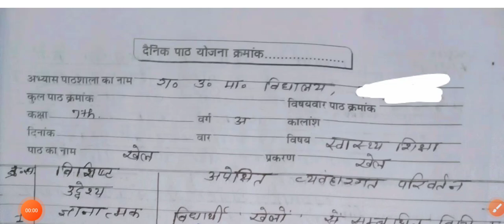BSTC/DLED दैनिक पाठ योजना || कक्षा - 5 67 8 | विषय - स्वास्थ्य शिक्षा | प्रकरण - खेल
BSTC/DLED दैनिक पाठ योजना || कक्षा - 5 67 8 | विषय - स्वास्थ्य शिक्षा | प्रकरण - खेल  lesson plan

BSTC / डीएलएड दैनिक पाठ योजना || कक्षा - 4  || हिन्दी || daily lesson plan Hindi || BSTC lesson plan
BSTC सूक्ष्म शिक्षण पाठ योजना file|micro teaching file completed PDF|माइक्रो टीचिंग फाइल कैसे बनाएं
lesson plan maths subject|| BSTC 1st & 2nd year maths lesson plan|| English lesson plan|| BSTC news
विद्यालय इंटर्नशिप फाईल PDF||BSTC 1st & 2nd year school intership report file|school intership file
BSTC 1st & 2nd year पर्यावरण लेशन प्लान || paryavaran lesson plan 1-10 PDF || micro teaching file
BSTC first &2nd year कला शिक्षा विषय लेशन || kala Shiksha lesson plan PDF || micro teaching file
BSTC 1st & 2nd year class observation final pdf || कक्षा अवलोकन फाइल || विद्यालय इंटर्नशिप फाईल
BSTC 1st & 2nd year English subject lesson plan|| 1-10 lesson English subject ||BSTC English lesson
|paryavaran lesson plan BSTC ||BSTC lesson SST
BSTC 1st & 2nd गणित विषय समालोचना पाठ योजना || BSTC criticism lesson maths subject || BSTC lesson

BSTC 1st&2nd year अंग्रेजी विषय समालोचना पाठ योजना || English subject samalochana path yojna|lesson
BSTC 1st & 2nd year मननशील रिपोर्ट फाइल|| BSTC reflective journal final|| BSTC latest news|| BSTC
BSTC 1st & 2nd lesson plan|| criticism lesson Kala Shiksha
BSTC first year & second year textbooks analysis file|| पाठ्य पुस्तक विश्लेषण फाइल का आसान तरीका

BSTCfirstdiary
BSTCfirstyearmicroteachingfilekaise banaye
BSTC first year micro
BSTCfirstyearprofilediarybananeka tarika
BSTC first year case study file#BSTC 1st year case study file banane ka tarika
BSTC second year machine seal report file
BSTC second year reflective journal final
BSTC second year varshik paath Yojana
BSTC second year final lesson plan
BSTC second year pathway pustak vishleshan file BSTC second year sukshm shikshan paath Yojana file
BSTC second year class observation file
BSTC second year practical research file
BSTc second year Dainik paath Yojana file
BSTC second year daily lesson plan
BSTC second year textbooks analysis file
samalochana paath_Yojana_maths
Rajasthan_d.l.ed.
BSTC _1st_year_exam_date
DLed _EXAM_News
dledfirstdiary
dledfirstyearmicroteachingfilekaise banaye
dledfirst year micro teaching file bananekatarika
dled first year case study file
dled 1st year case study file banane ka tarika